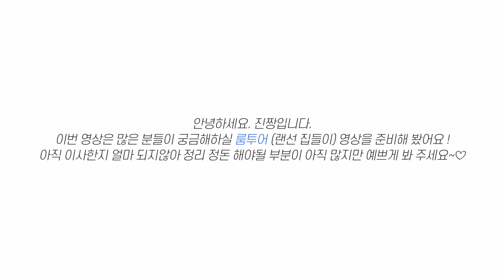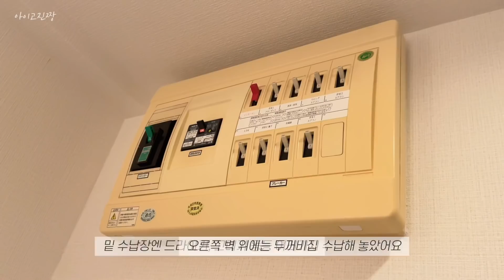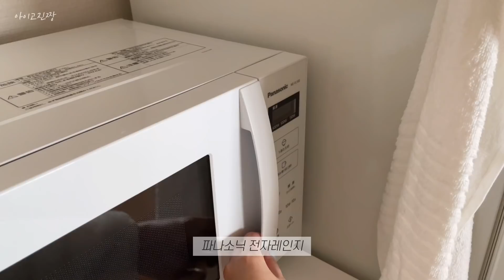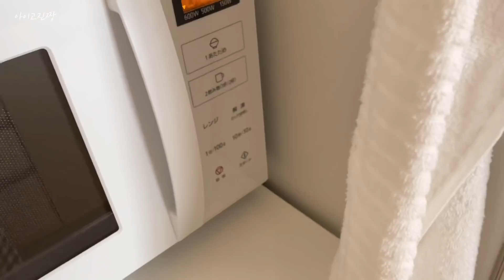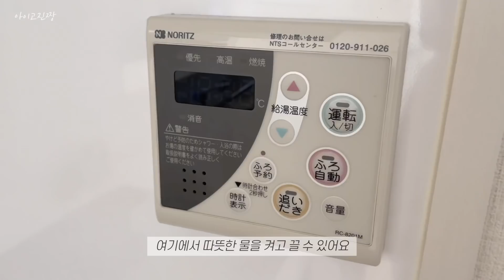(일본 2LDK 맨션) 일본 후쿠오카 시내 중심가에 위치한 화이트/베이지톤의 따뜻한 맨션 룸투어 | 미니멀리스트 랜선 집들이 영상, 구경오세요🏡 야칭은 얼마?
* 해상도  : 1080P 권장

もみじば / Studio MOMIZizm
小さなお買い物